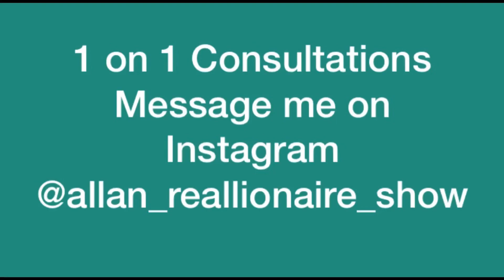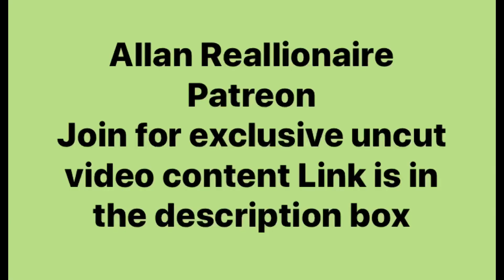Some women aren't use to being with just one man and the result is no grip on the tires